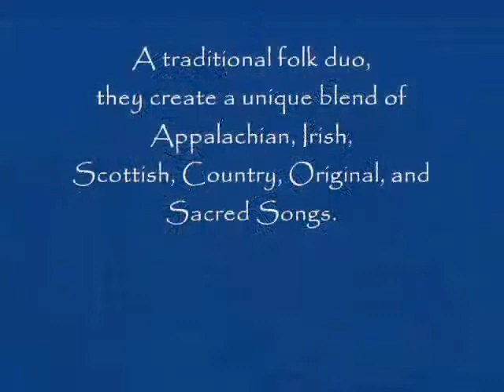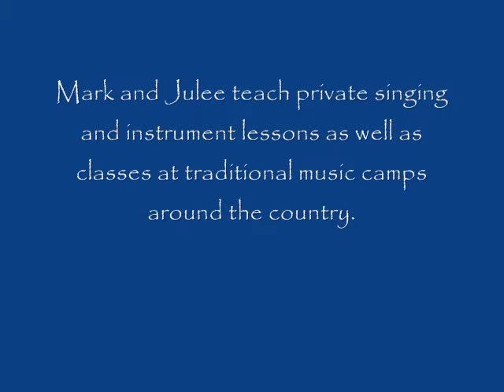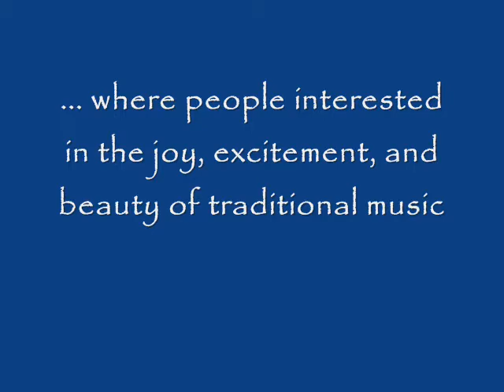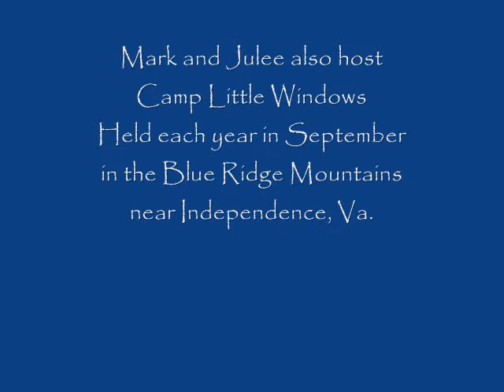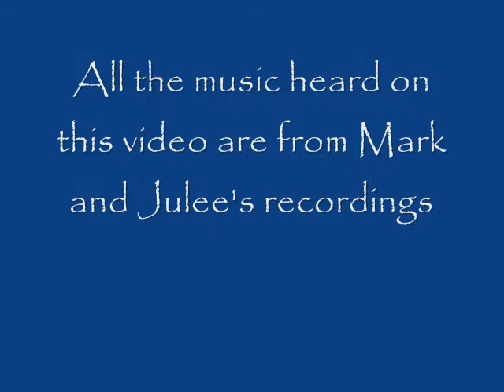North Carolina School of Traditional Music / Little Windows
The North Carolina School of Traditional Music located in Durham, is an organization dedicated to creating a network of people interested in playing and singing traditional American music. The School offers lessons, teaches camps, and hosts house concerts, workshops and singing sessions.